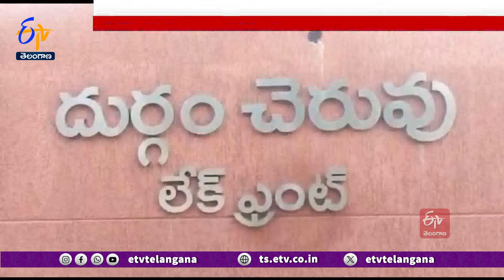Accident In Cable Bridge | In Madhapur | మాదాపూర్‌ కేబుల్‌ బ్రిడ్జ్‌పై అర్థరాత్రి ప్రమాదం ,ఒకరు మృతి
మాదాపూర్ కేబుల్ బ్రిడ్జిపై అర్ధరాత్రి ఘోర ప్రమాదం జరిగింది. ఘటనలో ఒకరు మృతి చెందగా... మరొకరికి తీవ్ర గాయాలయ్యాయి. కేబుల్ బ్రిడ్జిపై రాత్రి ఒంటి గంట సమయంలో సరదాగా ఫోటోలు దిగుతున్న క్రమంలో. ఇద్దరు వ్యక్తులను కారు ఢీకొట్టింది. ఘటనలో. కారు ఢీకొని అనిల్ అనే వ్యక్తి అక్కడికక్కడే మృతి చెందగా. మరొక వ్యక్తి అజయ్ ఆసుపత్రిలో చికిత్స పొందుతున్నాడు. ఘటనపై కేసు నమోదు చేసుకొని పోలీసులు దర్యాప్తు చేస్తున్నారు. ప్రమాదానికి కారణమైన ఇన్నోవా కారు పూర్తి వివరాలను గుర్తించేందుకు సీసీటీవి పుటేజ్ పరిశీలిస్తున్నారు